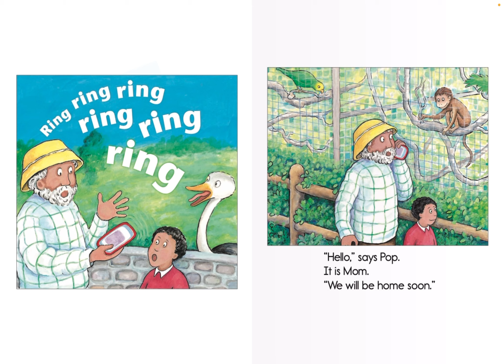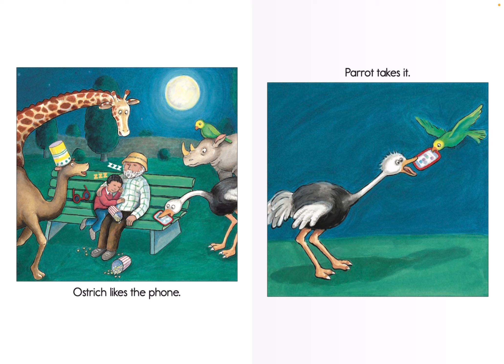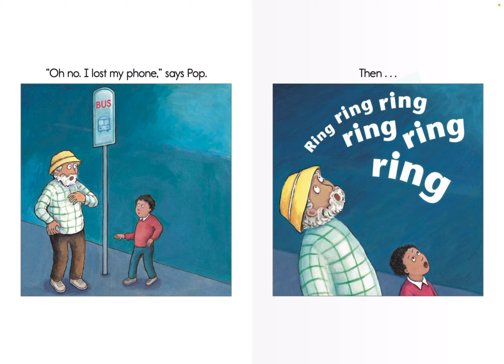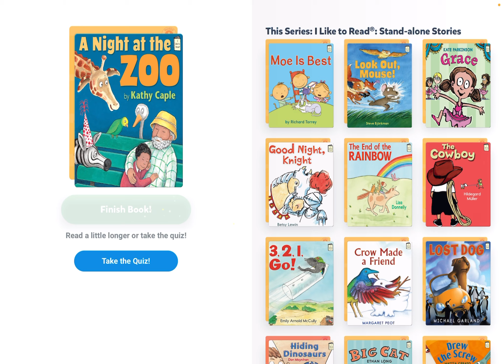A Night At The Zoo